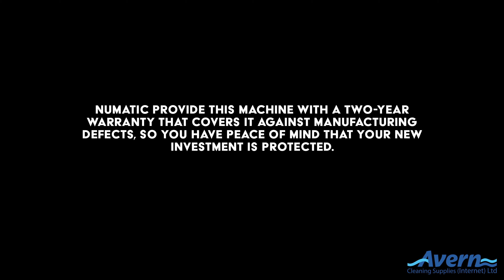Numatic WBV370NX Cordless Wet And Dry Vacuum Cleaner | Key Features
Numatic WBV370 NX is a cordless professional wet and dry vacuum cleaner manufactured by Numatic International Ltd. It is designed for commercial and industrial use, and is commonly used in industries such as hospitality, healthcare, and cleaning services.

The Numatic WBV370 NX features a powerful NX300 Battery which provides excellent suction power for up to 40 minutes for both wet and dry cleaning tasks. It has a large capacity tank, which can hold up to 15 liters of dry debris or 9 liters of liquid, making it ideal for large cleaning jobs.